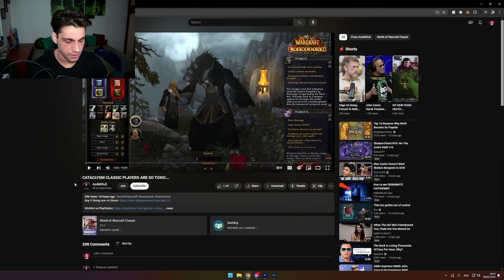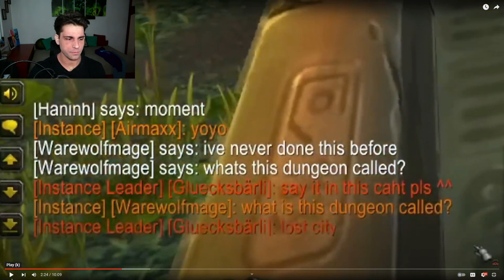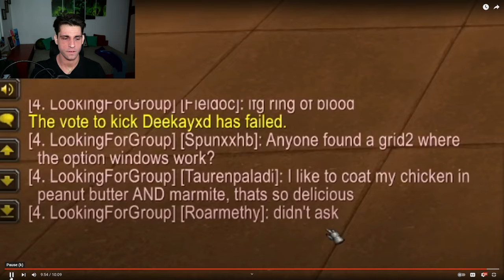Are Cataclysm Players Actually Toxic?